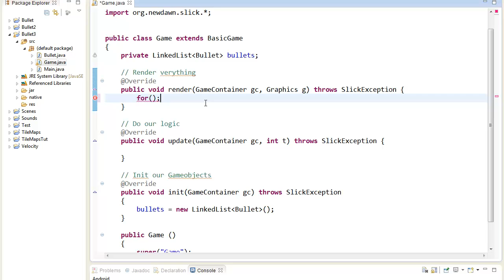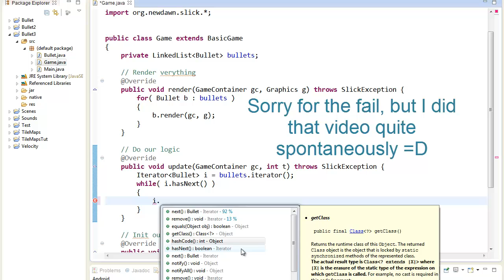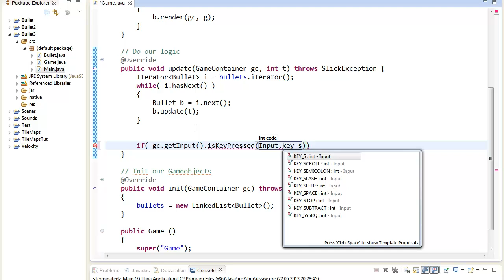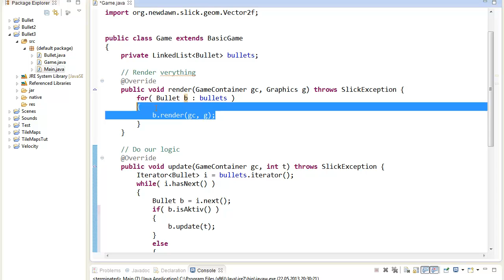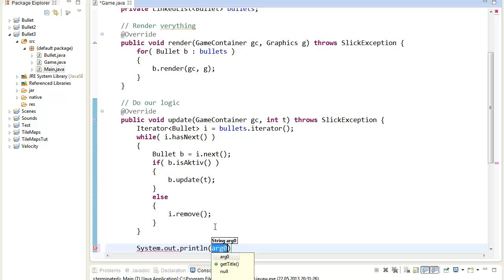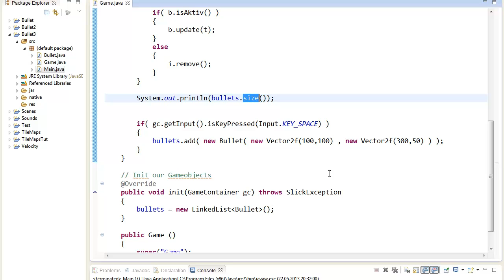Firing Bullets - Part 3 - Slick 2D Quick Tip #015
Any Questions?